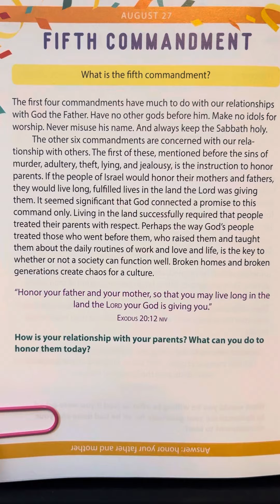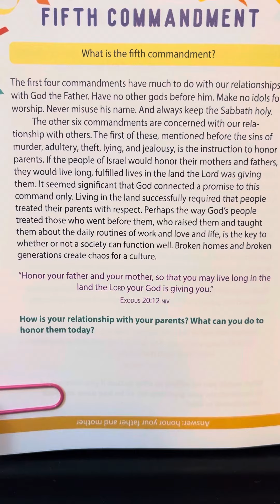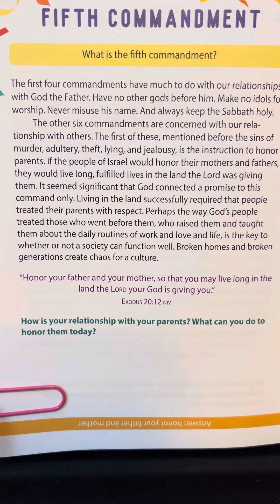August 27 - Bible Trivia Devotional